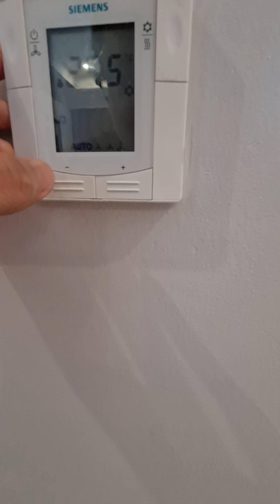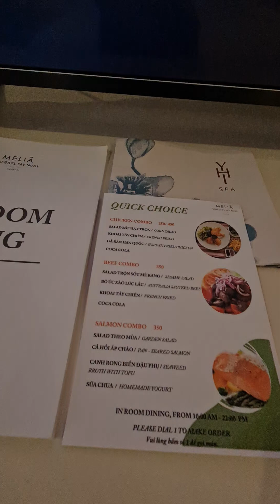Review khách sạn Melia Vinpearl Tây Ninh